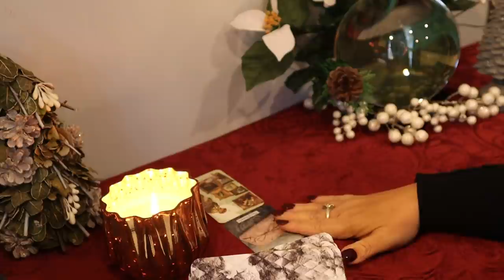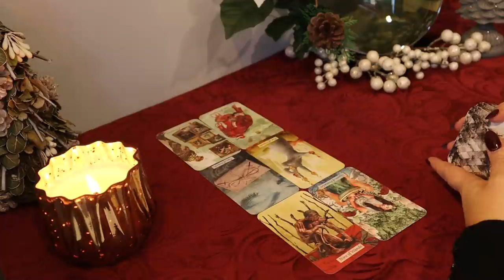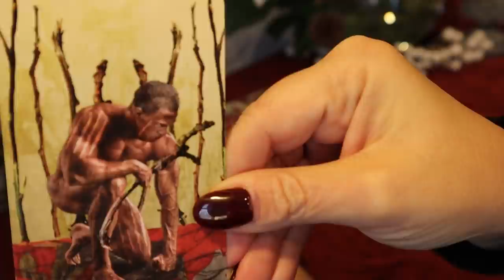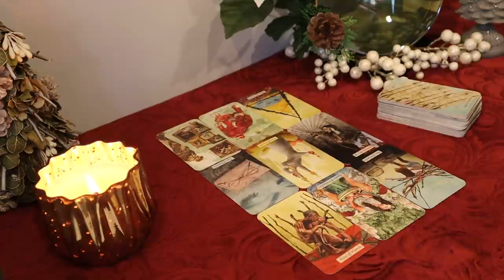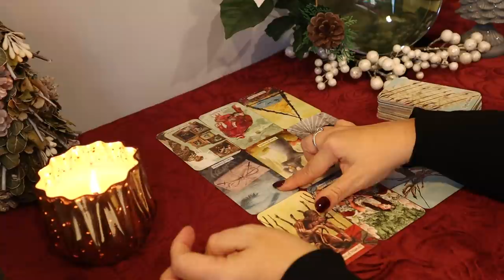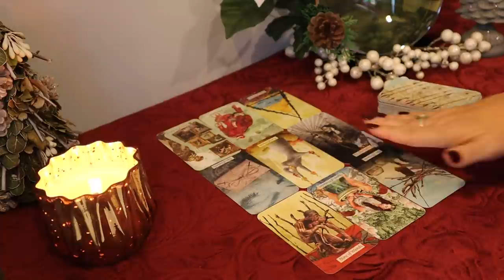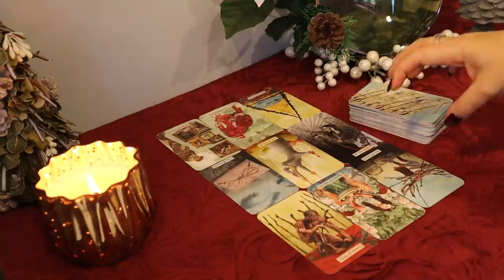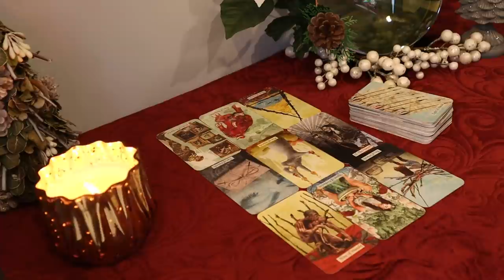Libra ~ "Information Overload" 1st Week of December ~ Libra Tarot Reading ~ 11/30 - 12/5